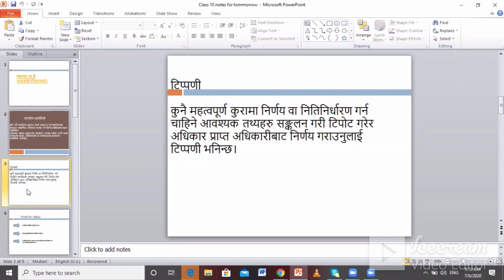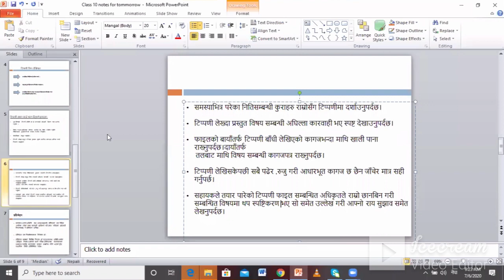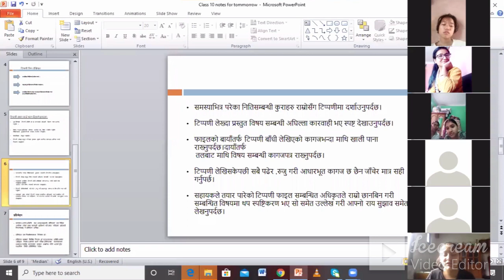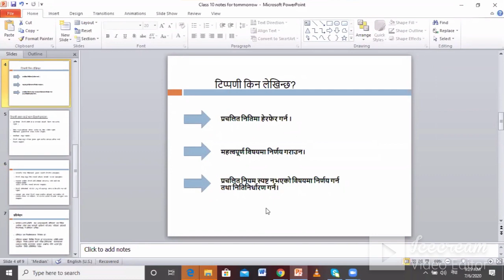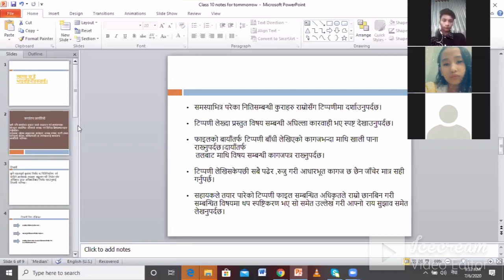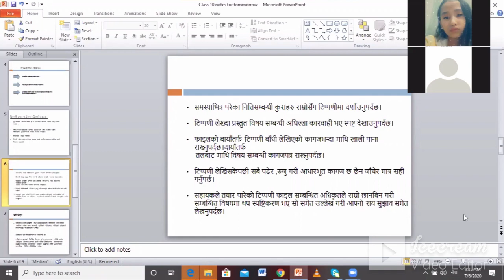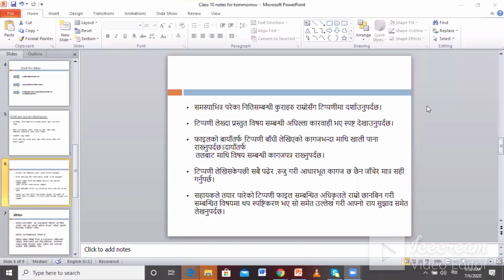Rabina Maharjan, virtual class, Account grade 10(2077/03/22)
Namaste! This is the recorded video of virtual class.